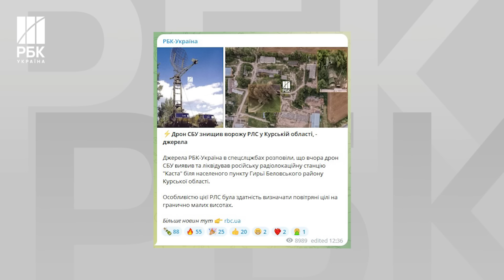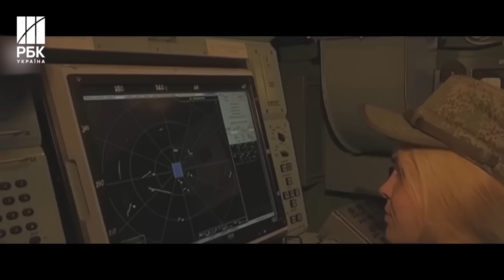Російське ППО знову пропускає! Дрон СБУ знищив російську радіолокаційну станцію "Каста"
У російській Курській області вчорашнім ударом безпілотника Служби безпеки України було знищено систему протиповітряної оборони радіолокаційну станцію "Каста", що визначає повітряні цілі на гранично малих висотах. Цікаво, що за розповідями російської сторони, така станція може виявляти навіть літальні апарати з технологією "стелс". Проте дрон СБУ вона чомусь прогавила.